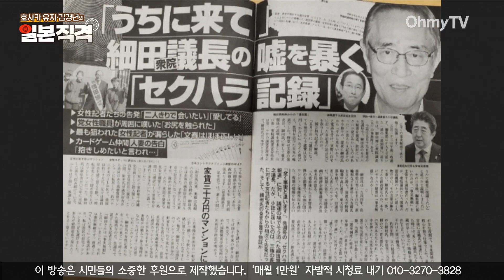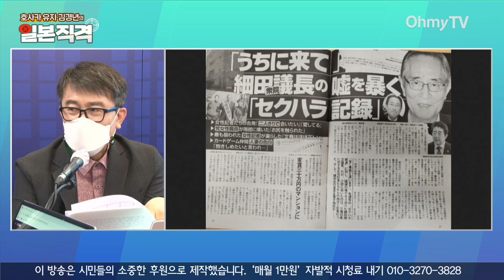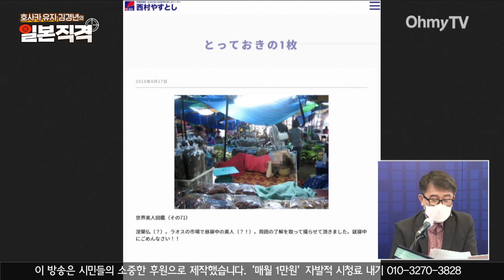[일본직격] 여기자에게 “내 집에 혼자 와라”, 18세 여대생에게 “호텔 가자”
‘호사카 유지와 김경년의 일본직격’ 제15회에서는 참의원선거를 앞둔 일본 정치계를 강타하고 있는 자민당 의원들의 성추문과 그 배경을 들여다봤다.

( 영상 : 방태윤 기자 )